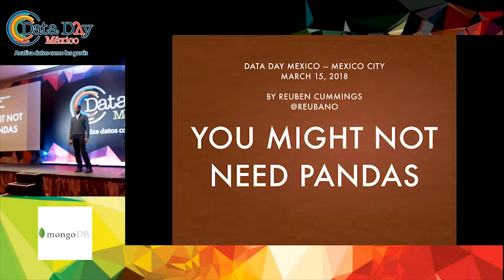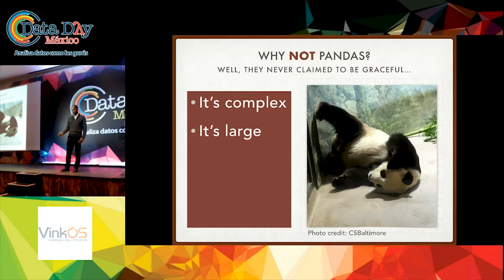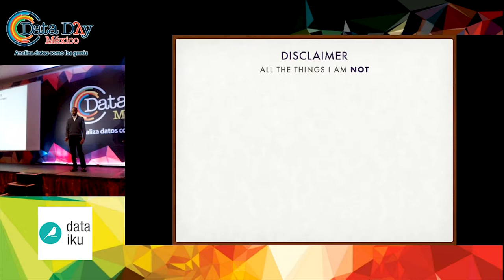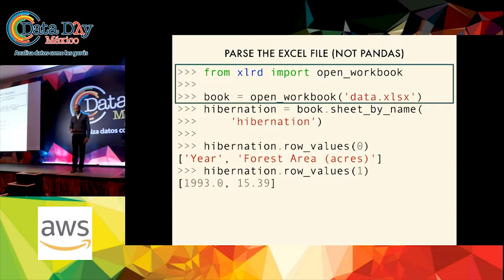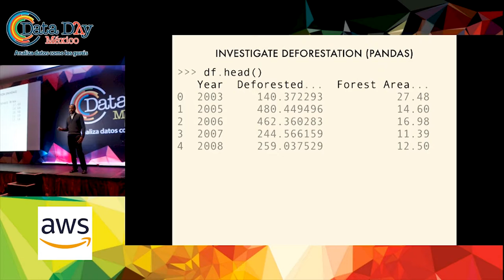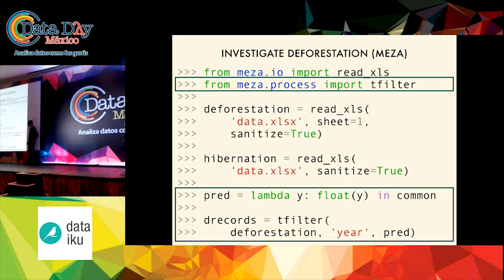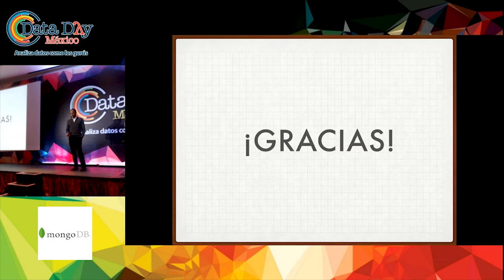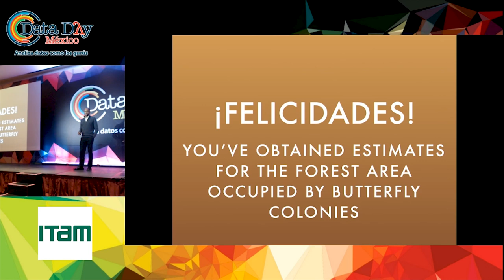Reuben Cummings: You might not need Pandas | Data Day 2018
Pandas is a great numerical libraries for data analysis. However, this convenience comes at the cost of a complex installation process (usually suggesting that you install anaconda to sidestep the issue), and several megabytes of extra dependencies. In many cases, the extra efficiency provided by pandas isn’t required, and a few lines of utility code can allow you to forgo pandas all together.

Using pure Python code snippets and examples from my data analysis library meza, this talk will walk you through some of the common tabular data tasks. In the process, I will teach you alternatives to their Pandas counterparts.